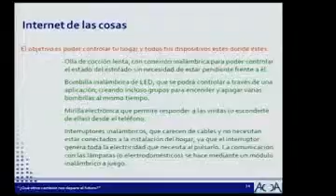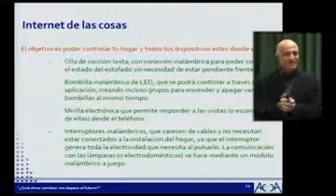Passat i futur de la tecnologia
L'Escola Superior de Tecnologia i Ciències Experimentals de la Universitat Jaume I ha convidat al catedràtic José Duato de la Facultat d'Informàtica de la Universitat de València per a parlar sobre les tecnologies del futur amb motiu de la inauguració d'una mostra retrospectiva sobre la tecnologia dels últims cinquanta anys.

Pasado y futuro de la tecnología
La Escuela Superior de Tecnología y Ciencias Experimentales ha invitado al catedrático José Duato de la Facultad de Informática de la Universitat de València para hablar sobre las tecnologías del futuro con motivo de la inauguración de una muestra retrospectiva sobre la tecnología de los últimos cincuenta años.